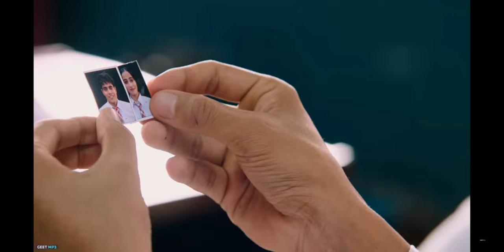LOVER : GURI (Official Trailer) Lover Movie in you tube | mr ferozepuria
LOVER : GURI (Official Trailer) Lover Movie in you tube  | Geet MP3

Geet MP3 Proudly Presenting Trailer Of GURI's New Movie "LOVER" Movie Releasing On 1st July 2022 In Theaters. Make Sure You Will Like It And Spread it As Much As You Can. Subscribe To Our Channel For New Songs: ht Name: Lover Movie Releasing: 1st July 2022 Starring: Guri, Ronak Joshi Casting: Yashpal Sharma, Avtar Gill, Rupinder Rupi, Karan Sandhwalia, Harsimran Oberoi, Rahul Jaittly, Raj Dhaliwal, Harmandeep, Avar Brar, Chandan Gill Producers: KV Dhillon, Parvar Nishan Singh Story And Screenplay: Taj Dialogue: Gurinder Dimpy Singers: Rahat Fateh Ali Khan, Atif Aslam, Sachet Tandon, Nooran Sisters, Asees Kaur, Jass Manak Lyrics: Babbu, Love Lokha, Jass Manak Music: Sharry Nexus, Snipr, Rajat Nagpal DOP: Soni Singh Associate Dir: Tajinder Dhiman Voiceover: Samar Singh Chahuhan Choreographer: Mehul Gadani Action Director: Vishal Bhargav Chief Ad: Gurdeep Sound Designing And Mixing: Soundideaz Studios DI: Parsad Film Labs BGM: Sandeep Saxena Editor: Hardik Singh Reen Publicity Designs: Aman Kalsi, The Town Media Line Production: K Two Films Promotions: GK Digital Worldwide Distributions: Geet MP3 Music On: Geet MP3 Music Consultant & Digital Partner: GK DIGITAL Instagram:
new punjabi moovie lover
best moovie guri
new latest punjabi moovie
kass mank new punjabi moovie
guri moovie lover

thx for watching the moovie